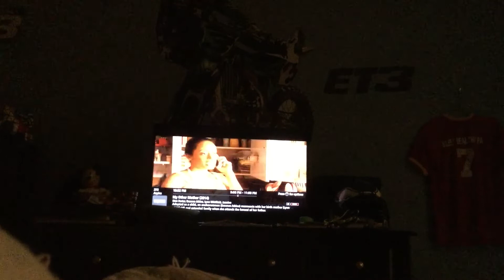Verizon FiOS Channel Surfing | Channels 201-297